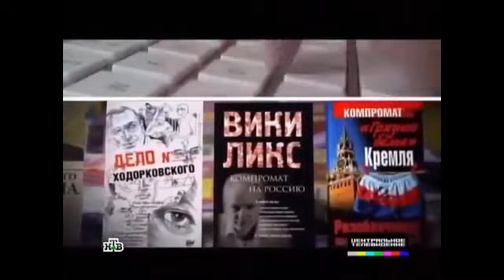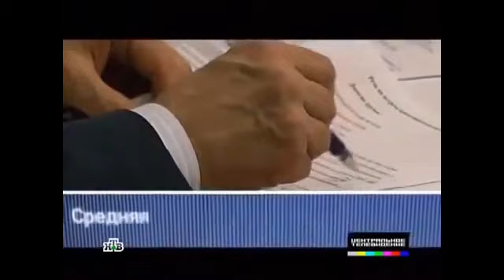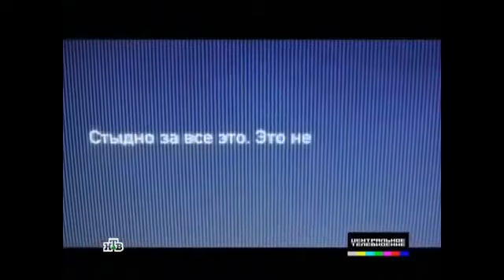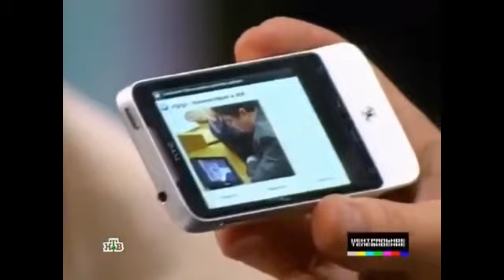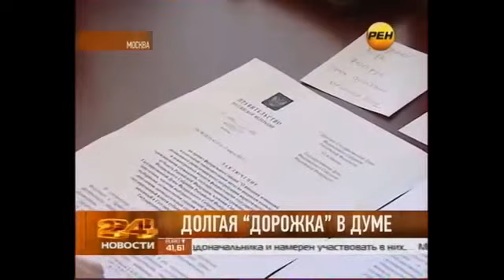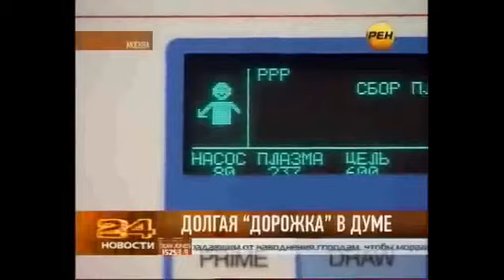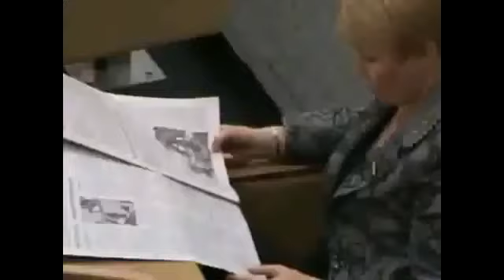Как в России принимают законы (жесть)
Как в России принимают законы (жесть). В общем, у нас в Украине всё то же самое, но у нас не настолько оборзевшие депутаты. У нас не бывает сессионный зал на 1/3 наполненным. У нас кнопкодавство практически изжито. Благодаря тому, что люди много раз протестовали под Радой и требовали соблюдения регламента. Пару раз пытались взять Раду штурмом. А в России во всю нарушают законы в парламенте. И такое впечатление что народу на это плевать. Потому и появляются в России законы об экстремизме, противоречащие конституции и правам человека. По конституции и по правам человека люди имеют право на мирный протест. Конституция имеет высшую юридическую силу. Никакой закон не может быть выше нее. Но людей сажают на 15 суток за проведение митингов, не одобренных властями. Людей сажают за комментарии против власти на русских сайтах. Это нарушение права человека на свободу слова. Такое бесправие позволяет властям безнаказанно грабить народ и при этом не быть критикуемыми и не быть посаженными.
Всё что они хотят - это иметь неограниченную власть. То есть грабить по максимуму и чтоб никакой народ их не стиснял. Потому народу и внушают в голову идею "лишь бы не было майдана". Майдан - это угроза для их возможности обворовывать страну. Покорными рабами проще управлять. Тарас Шевченко сказал "Боритесь - поборете!". Он был одним из борцов за освобождение людей от крепостного рабства.  Потому имперская пропаганда так его и не любит. Не любят поработители тех, кто борется против порабощения. Коррупционеры боятся люстрации (отстранения от власти). Честным путем они не умеют зарабатывать. Как видите, депутаты не отличаются большим умом. Скорее наоборот. "Рыба гниет с головы". Потому и проводится дебилизация населения. Ибо умными людьми им сложно управлять. Депутаты не должны иметь депутатской неприкосновенности. Сейчас депутаты могут даже убивать людей. Что не редко и случается и в Украине и в России. А их за это не судят. Не должно быть избирания депутатов по закрытым спискам. Люди должны знать, кого они избирают. Они продают места в парламент за миллионы долларов олигархам. Люди должны иметь право отзывать назад, избранного ими же депутата и избирать вместо него другого депутата. Депутаты должны избираться не больше 2 сроков. Если депутат избирается больше чем на 2 срока - власть портит депутата. Так развивается коррупция. По уровню коррупции РФ занимает 134 место из 176 (чем больше, тем хуже). Когда всё это будет принято - тогда и наступит демократия. А то что сейчас в Украине и в России - это не демократия, а олигархия. Не путайте этих 2 понятия. С 1991 года ни в России ни в Украине демократии не было.

Парламент. Дума. Депутаты. Коррупция. Кнопкодавство. Госдума. Нарушение регламента.